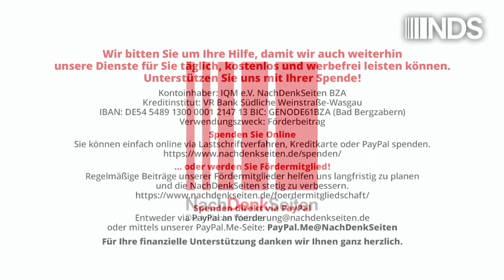Massive Begriffsverwirrung: T-Online – das „ultra-linke Hetzportal“ | Tobias Riegel | NDS-Podcast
Massive Begriffsverwirrung: T-Online – das „ultra-linke Hetzportal“
 | Tobias Riegel | NachDenkSeiten-Podcast | xxxDatum

Die Umdeutung von zentralen politischen Begriffen und die daraus folgende Verwirrung in den Debatten treibt immer wildere Blüten. Besonders absurd sind einige neuere Definitionen von „Rechts“ und „Links“, auch der Begriff „Sozialismus“ wird mittlerweile oft in seltsame Zusammenhänge gestellt. Aktuelles Beispiel: Julian Reichelt ordnet das Portal T-Online als „ultra-links“ ein. Ein Kommentar von Tobias Riegel.

Artikel veröffentlicht am: 11. Oktober 2024 um 13:53
Autor: Tobias Riegel
Sprecher: Tom Wellbrock
Titelbild: FrankHH / Shutterstock